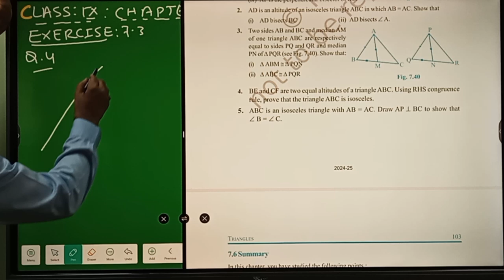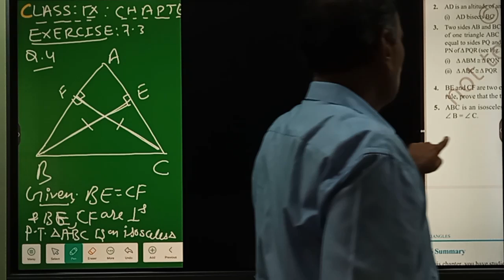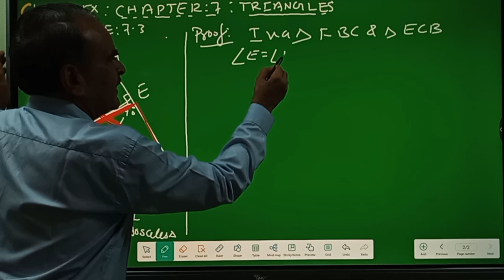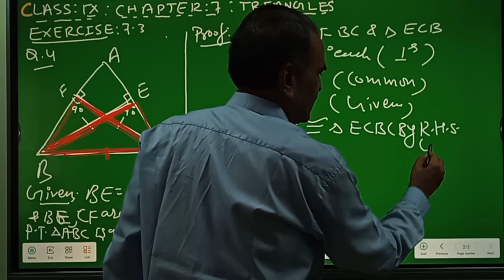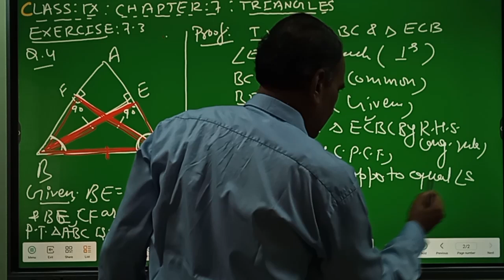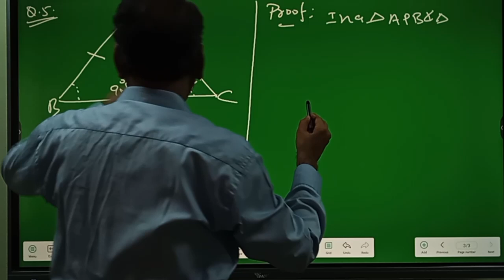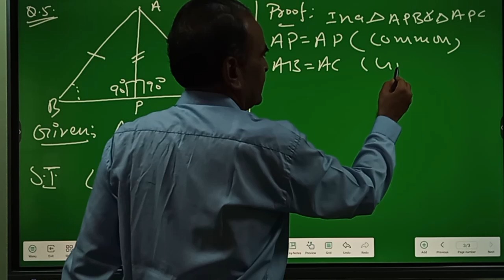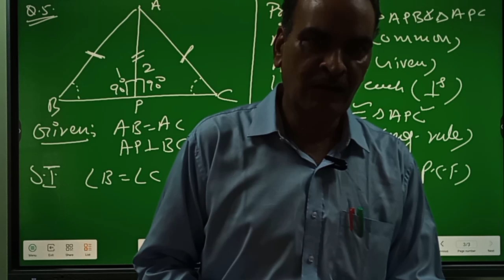CLASS-9 CHAPTER.7 TRIANGLES 🔺️ EXERCISE 7.3 Q.NUMBER 4TH AND 5TH SLOVED